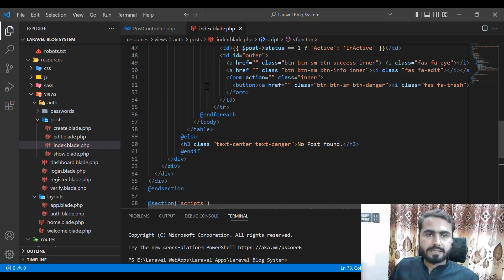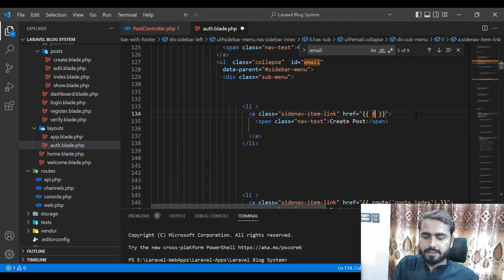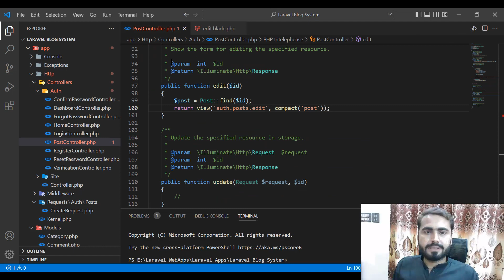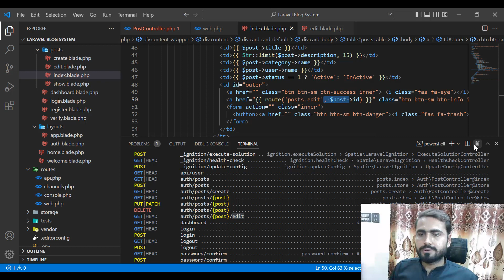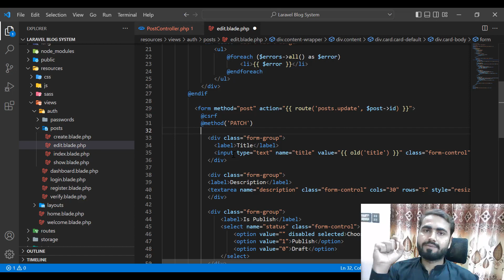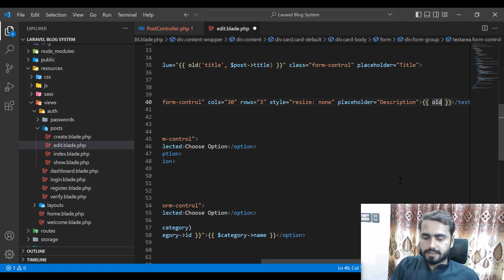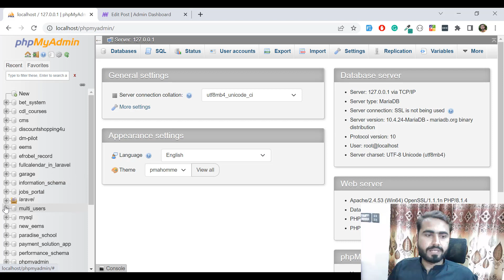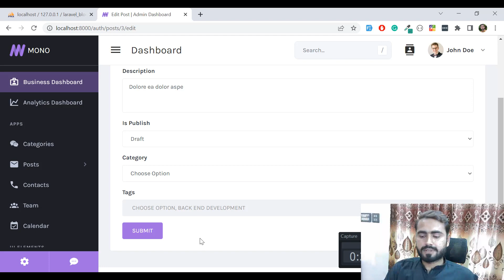(21) Edit Posts in Form | Laravel Blog System in Hindi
Laravel Blog System | Integrate Dashboard in Project | Build Blog System

How to create laravel blog system, create laravel blog system
Blog system in web development
create blog system

Create Migration in Laravel App
How to create migration in Laravel

Learn full stack development